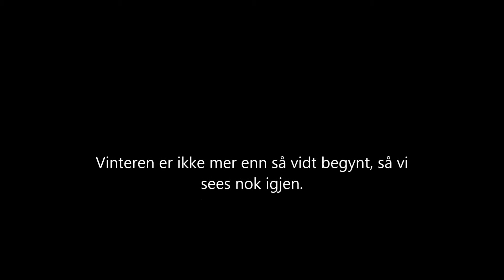Aking på høyt nivå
Aking